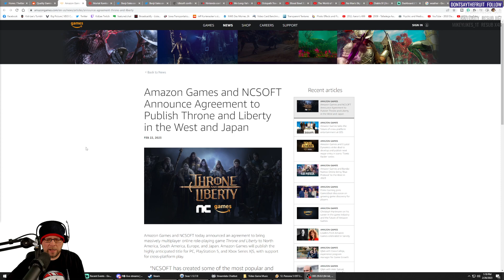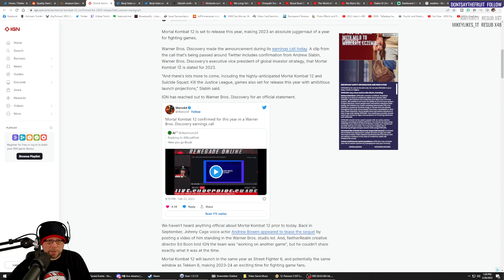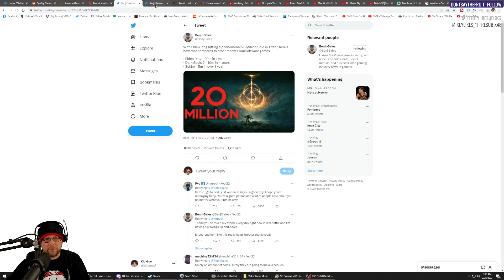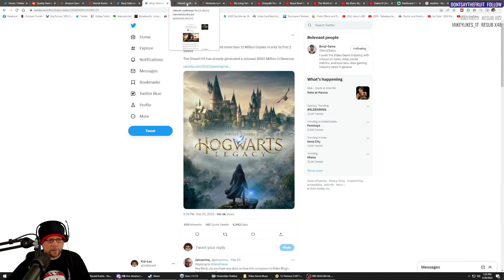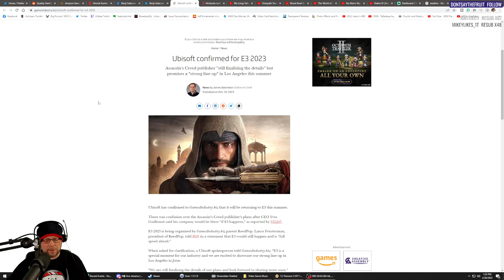Throne And Liberty Another Big MMO - Gaming News & Trailers 2/25/23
Gaming News & Trailers 2/25/23